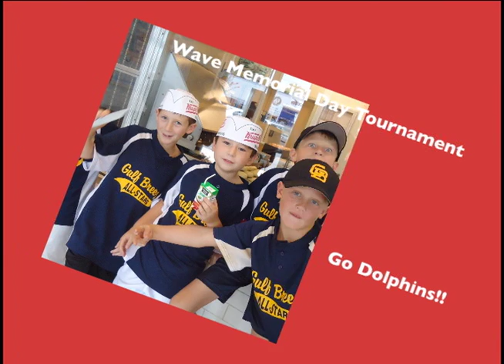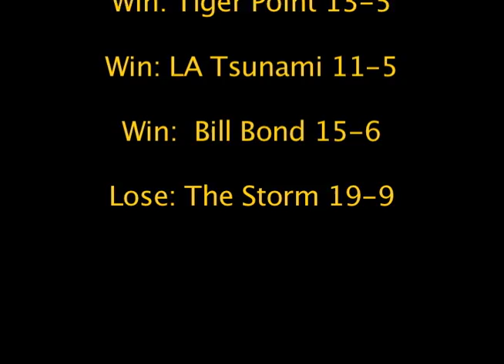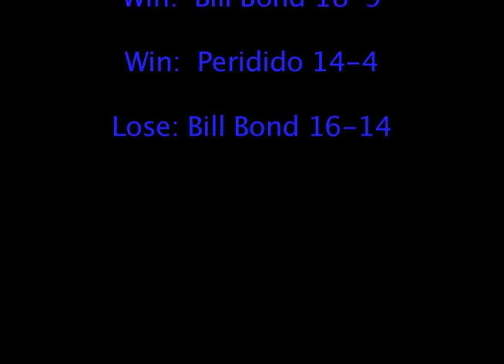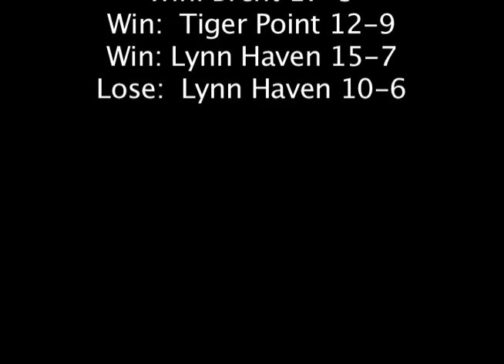Gulf Breeze 8 All Stars 2011.mov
The 8 year old Gulf Breeze, FL  ALL STAR team has had a terrific 2011 season. Now the boys are going to compete in the Dizzy Dean World Series Tournament to be held in Southaven, Ms beginning July 22nd. See them in action this season here!! Go Dolphins!!